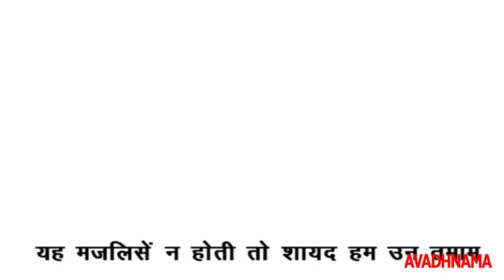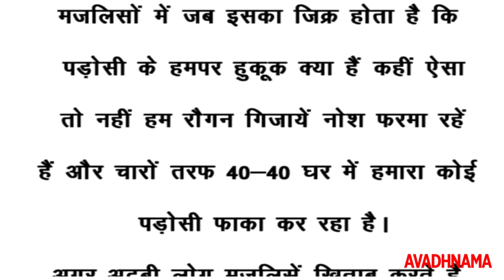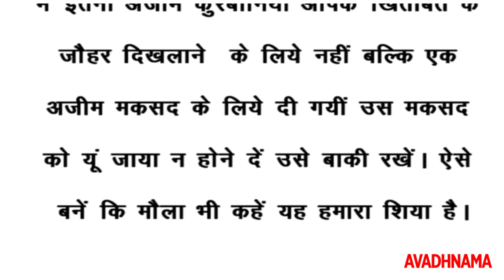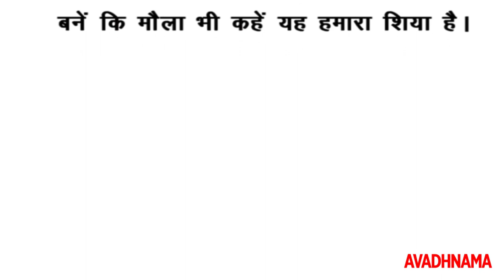4 Muhurram | Majlise Na Hoti To ?? | By Waqar Rizvi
4 Muhurram | Majlise Na Hoti To ?? |  By Waqar Rizvi